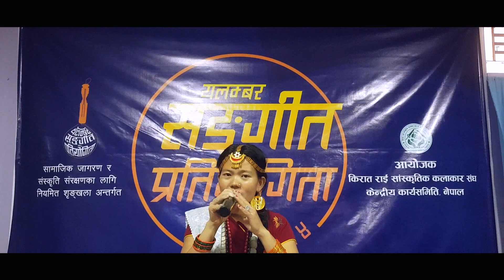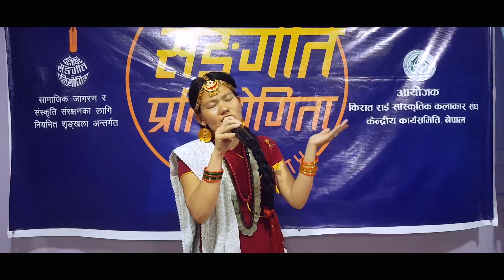प्रतियोगि नं. ४ - Ambika Rai || यलम्बर सङ्गीत प्रतियोगिता भाग ४ || Shirei Mathi Rakhaulani - 2075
© सर्वाधिकार :- किरात राई साँस्कृतिक कलाकार संघ केन्द्रीय कार्यसमिति
                        किरातीहरुको मौलिक लोक लय, बाजा, संस्कार संस्कृतिको खोज अध्यायन अनुसन्धान गरी गायन कलाको माध्यम बाट संरक्षण सम्वर्दन र प्रवर्द्धन गर्ने उदेश्यले अायोजित यलम्बर संगीत प्रतियोगिता निरन्तर गरीदै अाएको जनकारी गराउदछौ ।
                यलम्बर सङ्गीत प्रतियोगिता भाग ४ को छनौट चरणबाट अन्तिम प्रतिस्पर्धामा पुग्नुहुने ९ जना कलाकारहरु सोनाम राई , सन्ध्या राई , नेसनल राई , इन्द्रकला राई , शुक्रराज राई , बिनोद बिक्रम राई , अम्विका राई, बिष्णु राई र संजय राई लाई हार्दिक बधाई साथै अन्तिम प्रतिस्पर्धाको लागि हार्दिक शुभकामना |